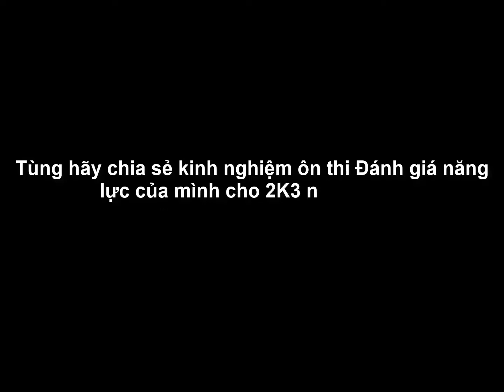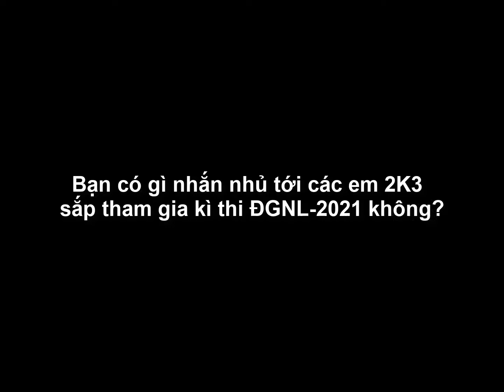Nam sinh 2k2 chia sẻ bí kíp đạt 980 điểm cho teen 2k3 - Luyện thi Đánh giá năng lực ĐHQG-TP.HCM